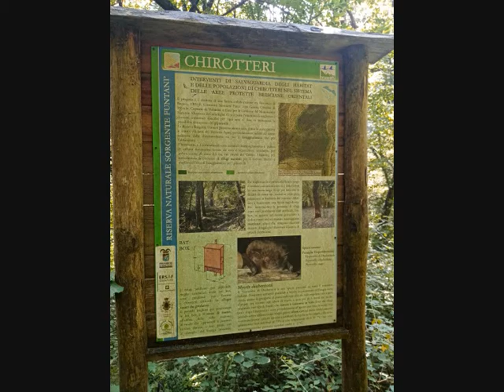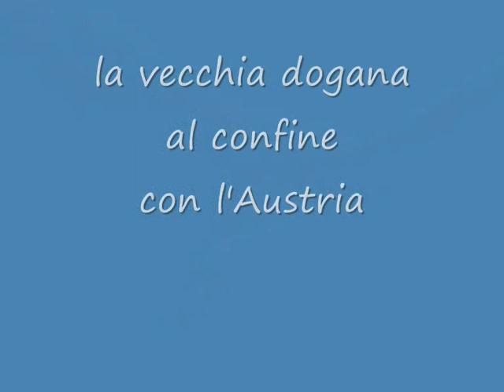dalla Valdegagna a Bollone e alla Valvestino